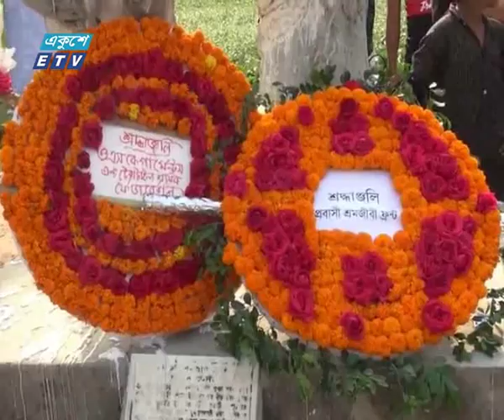রানা প্লাজায় আহত-নিহতদের সব পাওনা দ্রুত পরিশোধের দাবি | ETV News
প্যাকেজের বিষয়: রানা প্লাজায় আহত-নিহতদের সব পাওনা দ্রুত পরিশোধের দাবি
প্রতিবেদক: প্রণব চক্রবর্তী

রানা প্লাজা ট্র্যাজেডিতে আহত-নিহতদের সব পাওনা দ্রুত পরিশোধের দাবি জানিয়েছে বিভিন্ন শ্রমিক সংগঠন। দুর্ঘটনার পাঁচ বছর পূর্তিতে নিহতদের প্রতি শ্রদ্ধা জানিয়ে নেতারা এ দাবি জানান। তবে বিজিএমইএ বলছে, এরই মধ্যে সব পাওনা পরিশোধ করা হয়েছে।